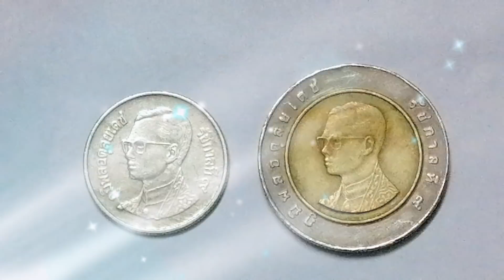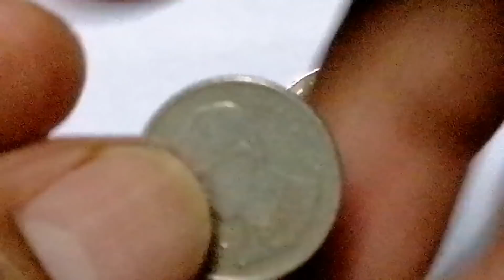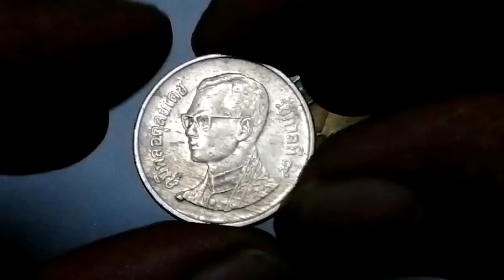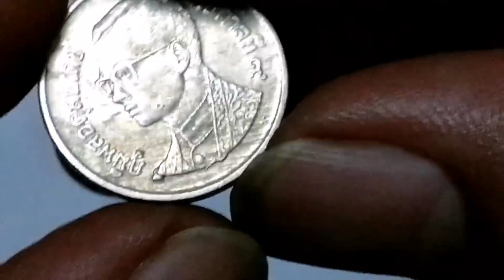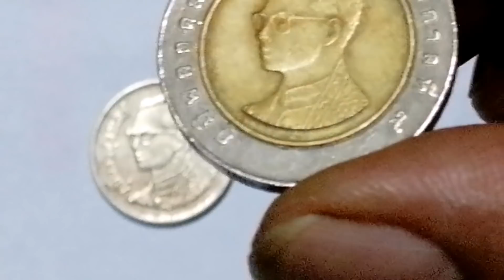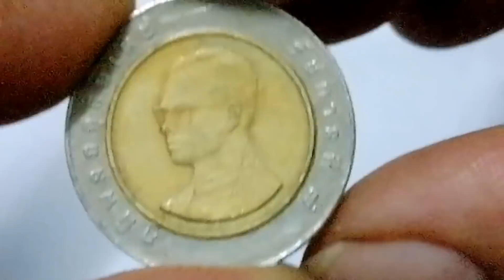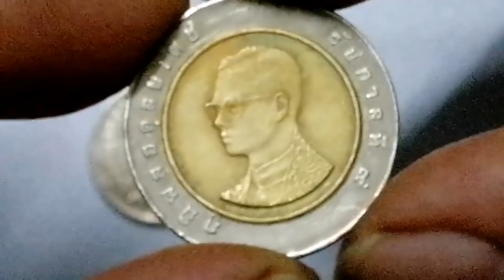1บาทราคาสูง10บาทติดอันดับ1ใน10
1บาทราคาสูง10บาทติดอันดับ1ใน10ที่มีราคาสูง